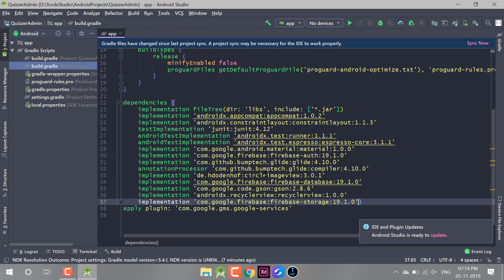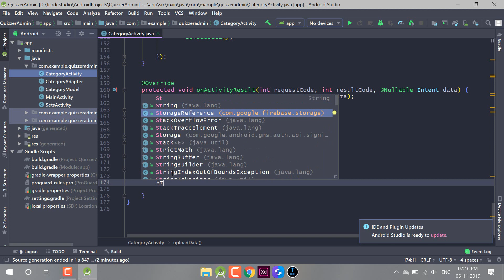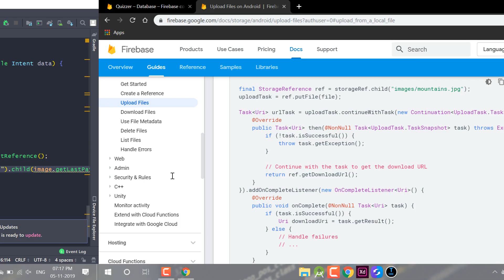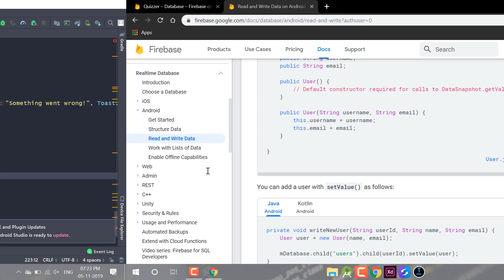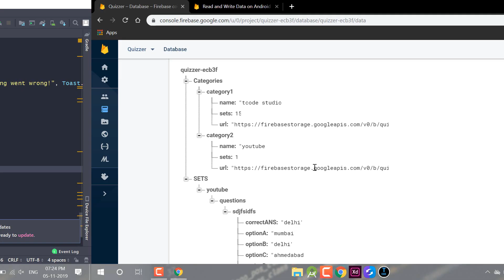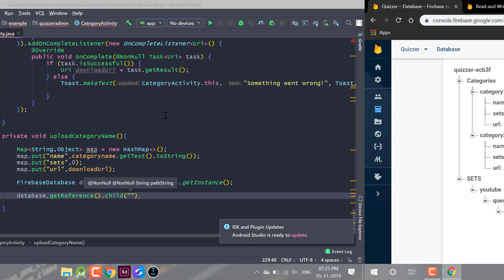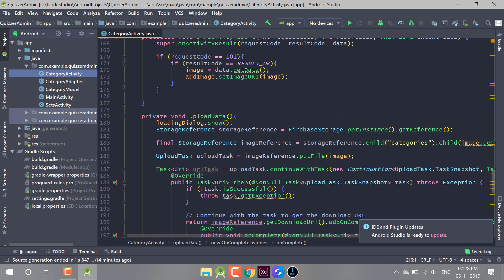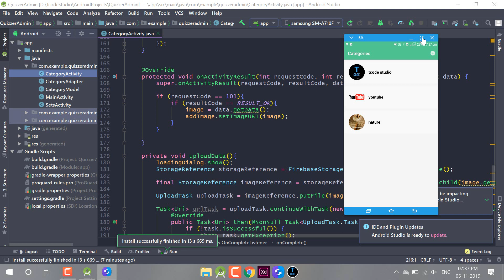Quizzer Admin in android studio (part-5) | Hindi Tutorial 2019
Hello everyone...in this video we will be uploading categories from our app